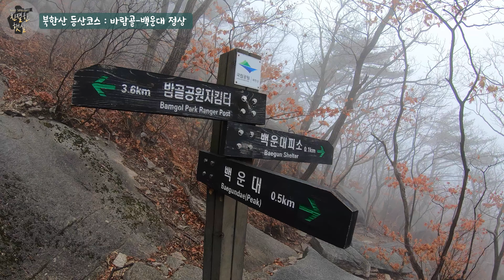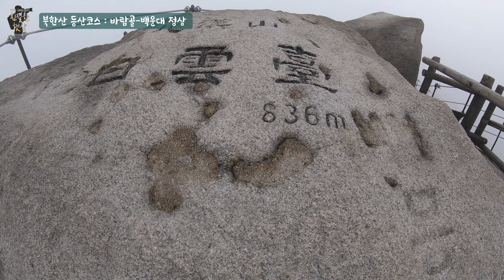[4K] 북한산 등산 | 숨은벽 | 백운대 정상 | 안개에 가려진 숨은벽의 모습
안개로 인해 숨은벽은 완전히 보이지 않았지만,
안개에 가려진 거대한 공룡을 지켜보고 있는 것처럼 황홀한 숨은벽의 모습을 보게 되었습니다.

안녕하세요
친절한 햇살입니다
지난번 숨은벽 앞에서 촬영 장비 사망으로 아쉽게 촬영을 이어가지 못했습니다.

약속해드린 것처럼
숨은벽에서 백운대로 향하는 코스 안내입니다.
깔딱 고개 그리고 바람골은 물론 백운대와 뜀바위도 함께 보여드립니다.

+Time Stamps(타입 스탬프)+
0:03 인트로 음악과 시작
0:55 안개로 가려진 숨은벽
1:20 산악구조대초소
3:08 백운대방향 이정표
3:48 약수터
4:55 깔딱고개 중간지점
6:35 바람골(경기도에서 서울 경계점)
8:55 백운대 암릉구간 시작점
11:25 인수봉이 보이는 포토스팟 지점
14:15 백운대 정상
15:26 백운대 뜀바위와 음악
17:00 숨은벽 원점회귀 지점
18:17 하산길 인사

밤골공원지킴터에서 숨은벽 가는 대중교통과 자가용 이용방법 코스 안내는

-4K 고화질영상시청방법-
설정👉품질(화질)👉고화질선택 (기종에따라 1080p~ 4K 까지 설정가능)